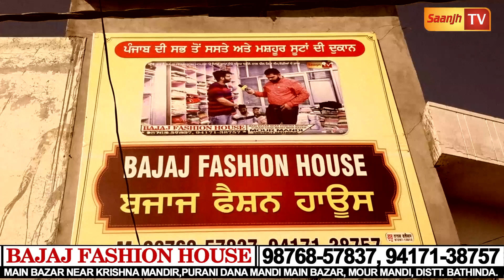ਸਿਰਫ 190,250 ਤੇ 300 ਰੁਪੇ 'ਚ ਲਓ ਕੋਟਨ ਦੇ ਸੂਟ ,ਇਹੋ ਜਿਹੇ ਸੂਟਾ ਦੇ ਰੇਟ ਪੂਰੇ ਪੰਜਾਬ 'ਚ ਨਹੀ ਮਿਲਣੇ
-ਹੁਣੇ ਹੀ ਕਰੋ Online Order ਤੇ ਬਚਾਓ ਪੇਸੈ

Bajaj Fashion House maur mandi